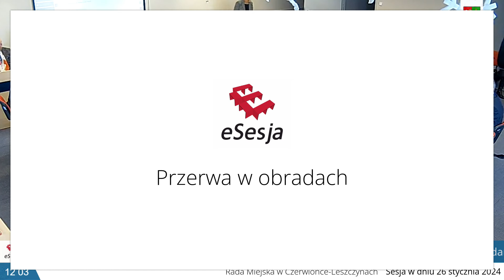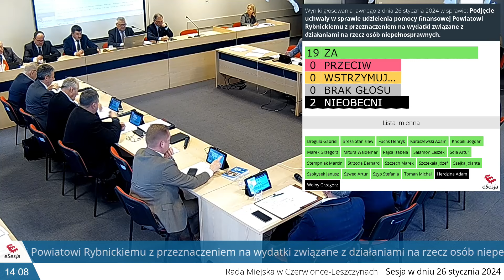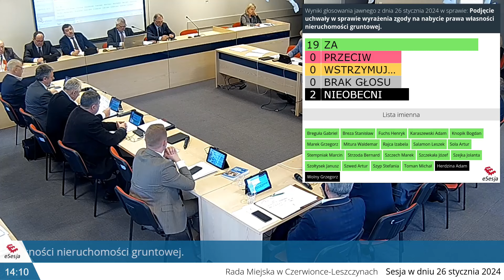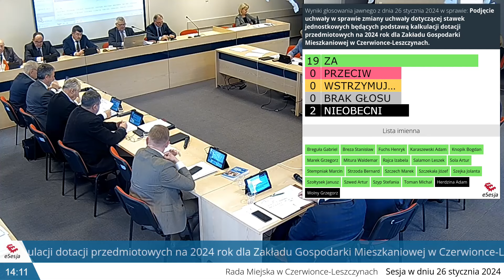Sesja Rady Miejskiej w Czerwionce-Leszczynach 26.01.2024 roku